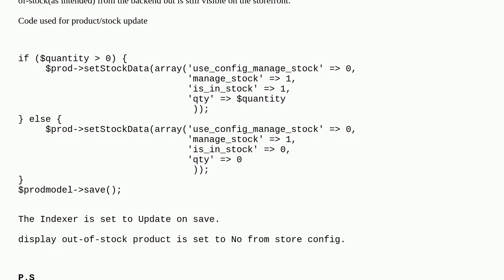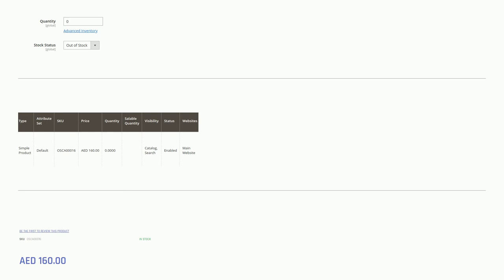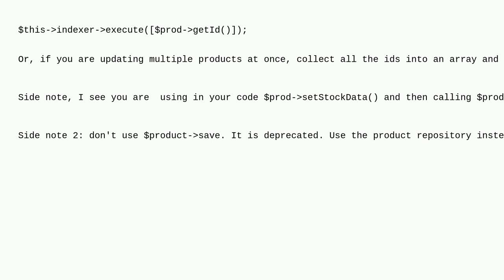Magento: Out of stock product visible on storefront. After updating the product programmatically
Out of stock product visible on storefront. After updating the product programmatically

A special thanks goes out to the awesome community

  out-of-stock stock magento2.4 magento2.4.6 magento2